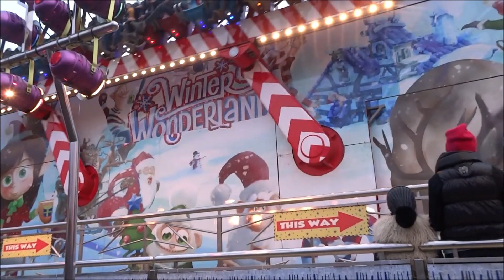ROLLER COASTER, OLYMPIA LOOPING, WORLD'S LARGEST TRANSPORTABLE ROLLER COASTER, MUNICH LOOPING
ROLLER COASTER, OLYMPIA LOOPING, WORLD'S LARGEST TRANSPORTABLE ROLLER COASTER, MUNICH LOOPING, Olympia Looping, also known as Munich Looping, is a portable steel roller coaster owned and operated by R. Barth und Sohn Schaustellerbetriebe KG[1]. The ride was designed by Anton Schwarzkopf and Werner Stengel, and built by BHS. It is the largest portable roller coaster in the world, and the only one with five inversions. It appears at many carnivals in Germany, most notably Oktoberfest, where it made its debut in 1989. It is named for its five vertical loops, which resemble the Olympic rings. Although they are clothoid-shaped, their shape is closer to circular than the ones on most other roller coasters, so they exert unusually high g-forces on the passengers (up to 5.2 g[2]). The entire structure weighs 900 tons and requires a space 85 m wide by 36 m deep. The ride usually runs with five cars per train, though at events such as Oktoberfest and Winter Wonderland in Hyde Park, London, it runs with seven to increase throughput in busy periods.
Olympia Looping
Muenchen-Oktoberfest-bjs2005-02.jpg
Full layout at night
Oktoberfest
Status Operating
Opening date September 17, 1989
General statistics
Type Steel
Manufacturer BHS
Designer Anton Schwarzkopf, Werner Stengel
Lift/launch system Drive tire lift hill
Inversions 5
Duration 1:45
Max vertical angle 52°
G-force 5.2
Olympia Looping at RCDB
Pictures of Olympia Looping at RCDB
Olympia Looping, also known as Munich Looping, is a portable steel roller coaster owned and operated by R. Barth und Sohn Schaustellerbetriebe KG[1]. The ride was designed by Anton Schwarzkopf and Werner Stengel, and built by BHS. It is the largest portable roller coaster in the world, and the only one with five inversions. It appears at many carnivals in Germany, most notably Oktoberfest, where it made its debut in 1989. It is named for its five vertical loops, which resemble the Olympic rings. Although they are clothoid-shaped, their shape is closer to circular than the ones on most other roller coasters, so they exert unusually high g-forces on the passengers (up to 5.2 g[2]). The entire structure weighs 900 tons and requires a space 85 m wide by 36 m deep. The ride usually runs with five cars per train, though at events such as Oktoberfest and Winter Wonderland in Hyde Park, London, it runs with seven to increase throughput in busy periods.

Contents
1 Name
2 Incidents
3 Awards
4 References
Name
The ride is almost always known as Olympia Looping in reference to its loops being painted to match those of the Olympic rings. However, there are two exceptions to this:

When being designed, the ride was known as Fünfer Looping (Five Loops), continuing a sequence of travelling Schwarzkopf rides that previously included Doppel Looping and Dreier Looping (Double Loop and Triple Loop). This name is occasionally used in trade literature.

From 2016, the ride has appeared at London's Hyde Park Winter Wonderland event, where in order to avoid reference to the Olympics, and to fit in with the Bavarian theme of other sections of the event, the ride appears under the name Munich Looping although branding on the ride itself uses the German München Looping[3].

Incidents
On September 27, 2008, a driving motor failed on the ride, stranding over 20 Oktoberfest attendees at the top of the first hill. They were freed with the help of the Munich Fire Department.[4]